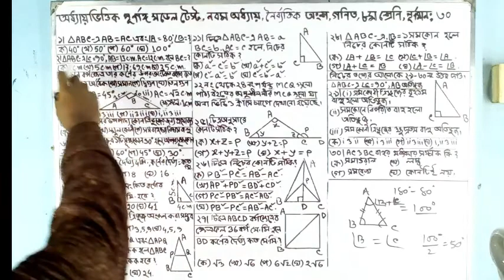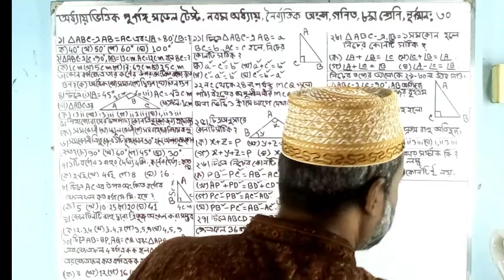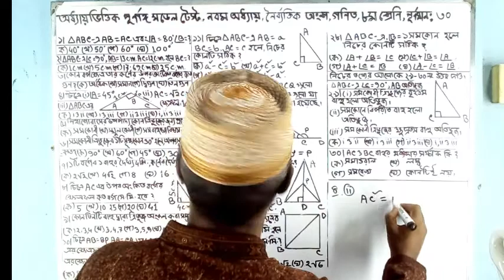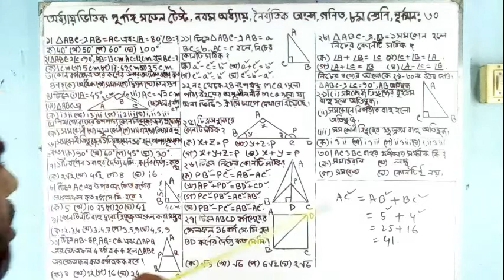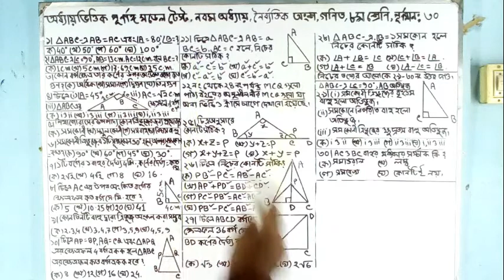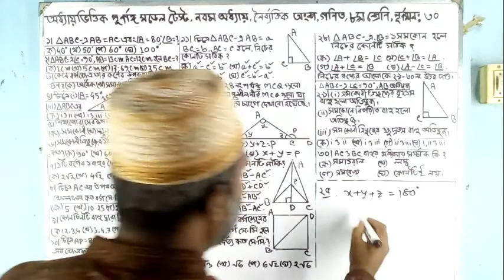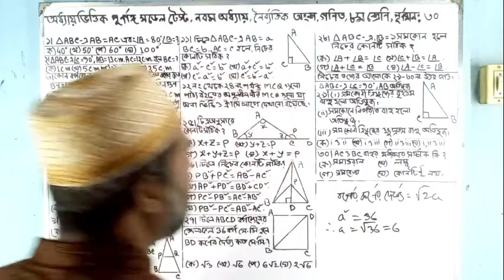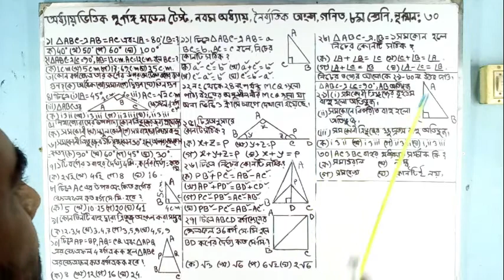৮ম শ্রেনি, গণিত, ৯ম অধ্যায়, মডেল টেস্ট MCQ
৮ম শ্রেনির গণিতের ৯ম অঅধ্যায়ের উপর অধ্যায় ভিত্তিক পূর্ণাংগ মডেল টেস্ট এর MCQ অংশের প্রশ্নপত্র এখানে উপস্থাপন করলাম।

তোমরা এবার ঘরে বসে নিজেকে যাচাই কর। স্কুল খোলা গেলে এই পরীক্ষার উত্তরপত্র টি  তোমার সংশ্লিষ্ট শিক্ষককে দেখাবে।

প্রিয় শিক্ষার্থী বন্ধুরা,  উপযুক্ত প্রস্তুতি নেওয়ার পর আনন্দের সাথে বাসায় অভিভাবকের সামনে বসে পরীক্ষায় অংশগ্রহণ করবে।  ভাল ফলাফল কর এবং নিজেকে আগামীর জন্য যোগ্য করে গড়ে তুলবো , এই হোক আমাদের প্রত্যয়।
Lectured by : Sazarul Islam Mazumdar.